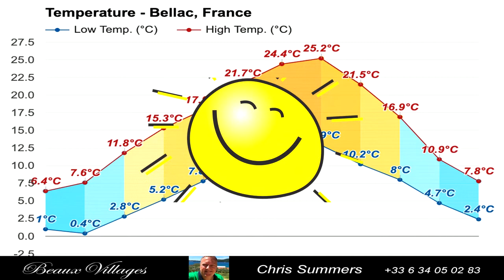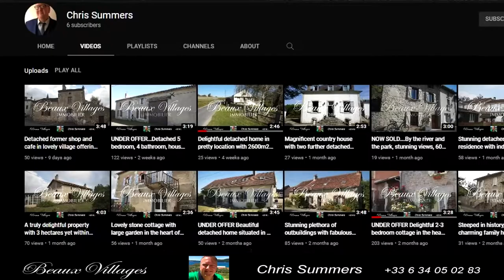Taking a Chance on France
An informational podcast devised to showcase the town of Bellac in France, as well as to promote a local estate agent.